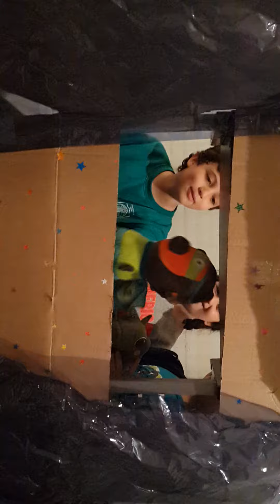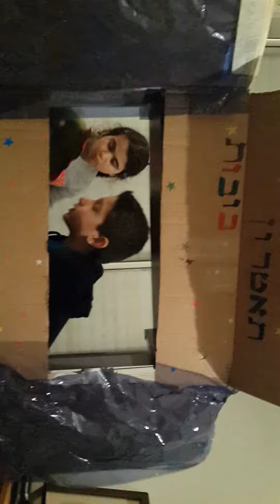ילד חדש בכיתה-הצגה של ג1